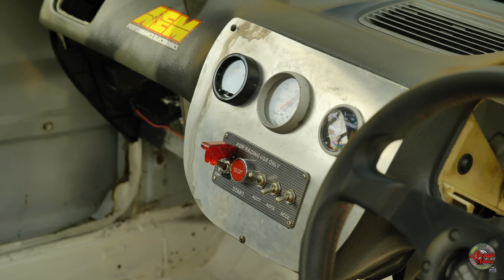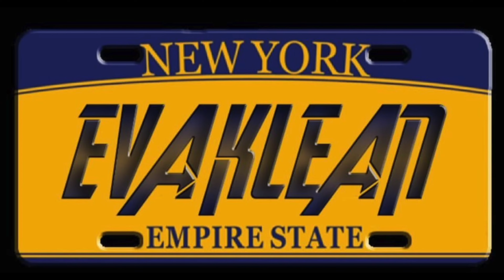Episode 7. Ochi Racers Part 2 // Gavin calls out Bebo / Archie the pioneer / Troy Turbo D Series .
Battle of the Belts is set for Feb 25th so in preparation we've decided to visit as much drivers as possible.

Synergy Performance
Bebo's Distribution
Styles Rental & Wrecking
Cs Courier & Auto ltd
Eva Klean
Parsons Electronics
Ras Built
Wilmotorsport